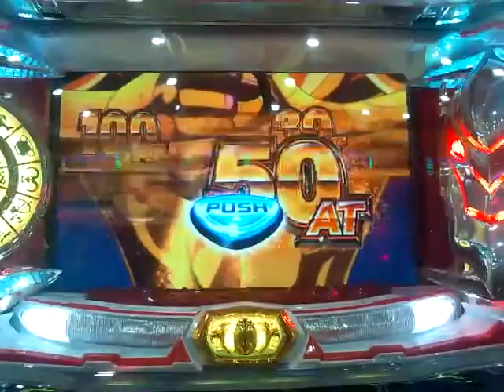聖闘士星矢 シャカバトル 鳳翼天翔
聖闘士星矢
フェニックス
一輝
鳳翼天翔
シャカに勝利
60％継続以上確定